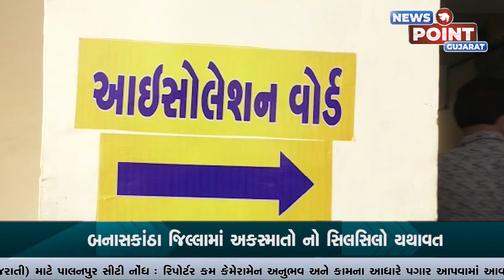09 બનાસકાંઠા જિલ્લામાં લાંબા સમય બાદ કોરોનાએ માથું